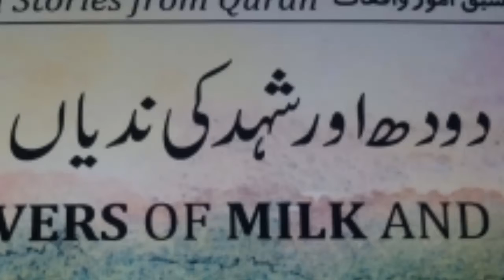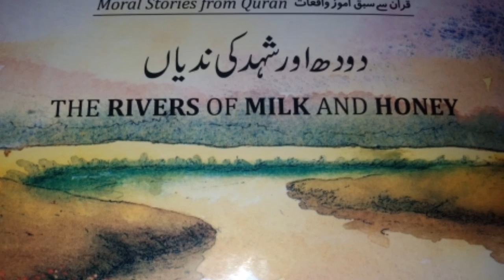The Rivers Of Milk And Honey In Urdu || Moral Stories For Kids || Twinkle Stars